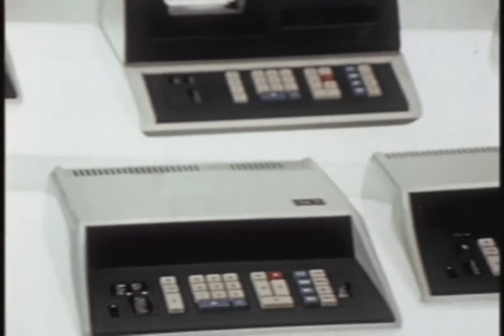Sharp Calculator Commercial #1 1970s 1080p 30fps H264 128kbit AAC